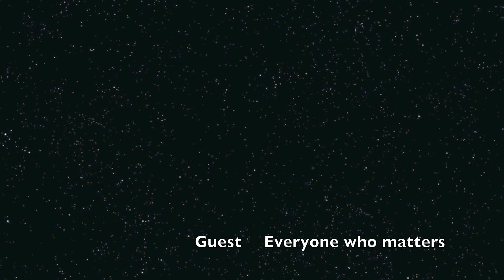Chela Chelinski's Queer Cultura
Chela lives in Phoenix Arizona and is an artist who speaks about love, cats, politics, liberation, and being comfortable in her skin as a queer xicana artist/poet.